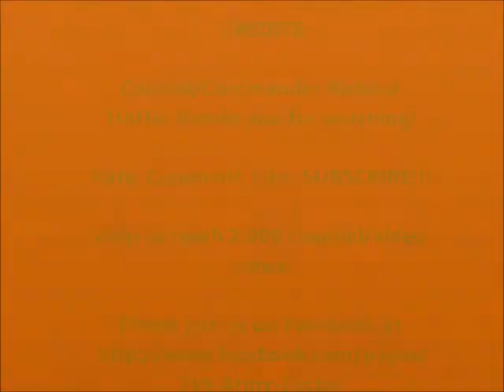7th Army Corps-Dedication to my grandfather Edward Thompson.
I'd like to give a special thanks to my grandfather, Edward Thompson, for all his has done for me and this country. Thanks grandpa, love you.